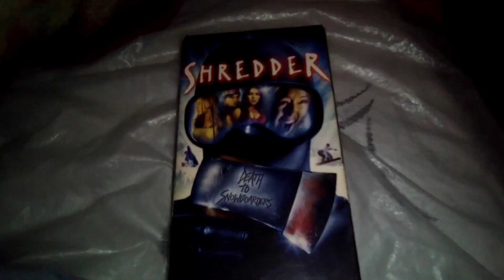Shredder (2001) VHS Overview (2/19/23)